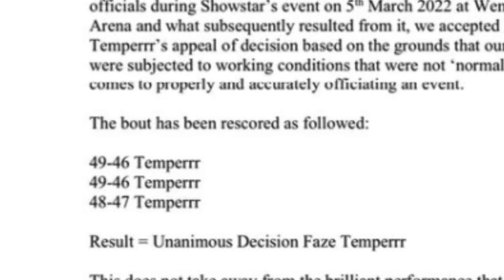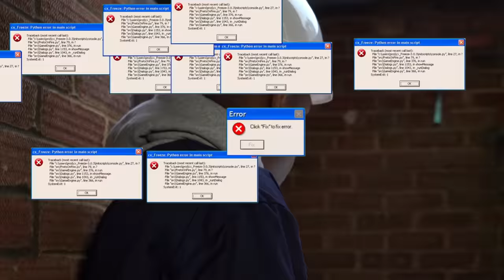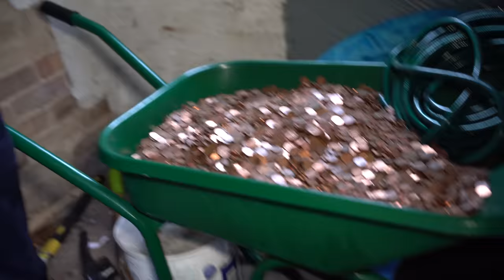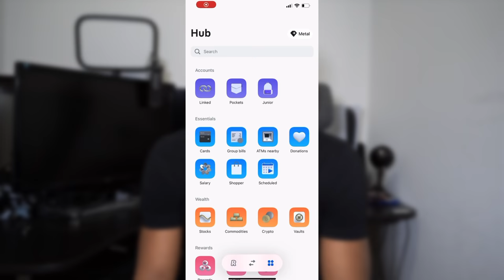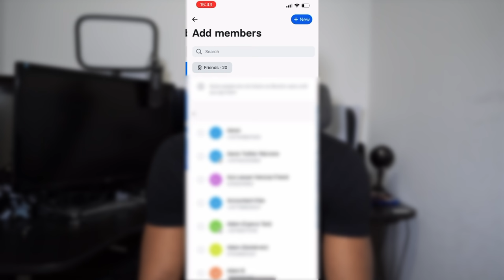I Built My Dream Secret Hidden Gaming Room To Hide From My Brother - $10,000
Use my link to sign up to Revolut and get £20 into your account (T&Cs apply)